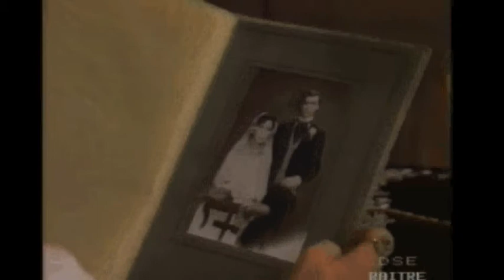Cheri 2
CHÉRI di Colette e Leopold Marchand (1986) con  Valeria Moriconi, Giovanni Crippa, Massimo Serato, Margareth Mazzantini, Barbara Valmorin